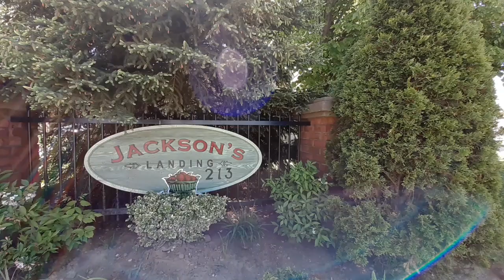43 - 213 Nash Road, Hamilton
43 - 213 Nash Road, Hamilton - listed by Lori Brown, Cameron Stanley - Virtualtour can be found